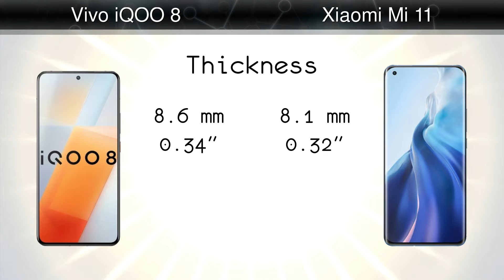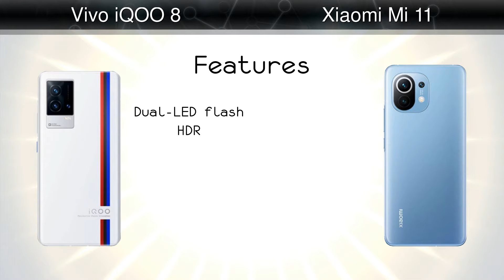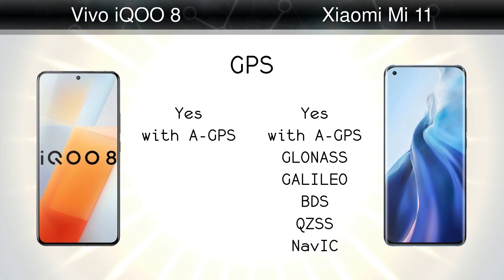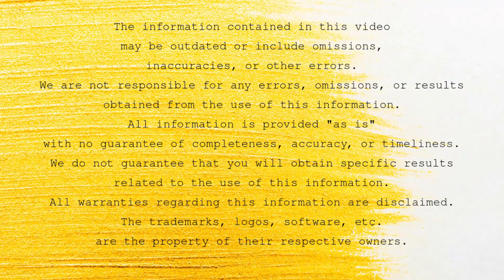Vivo iQOO 8 vs Xiaomi Mi 11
Comparison: Vivo iQOO 8 vs Xiaomi Mi 11